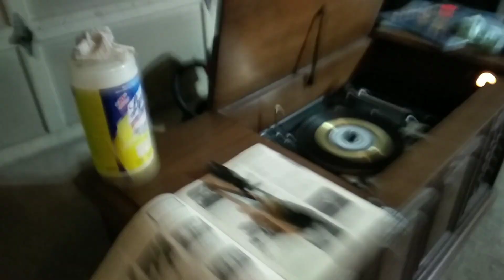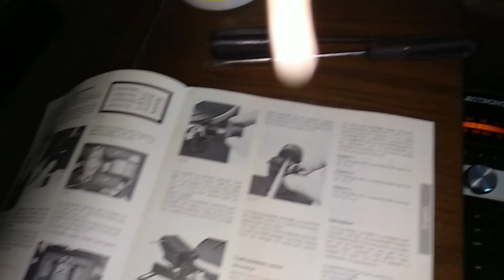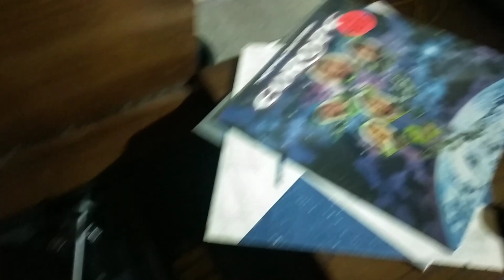A big and ugly Electrohome console I got for free.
Electrohome Imperial Grand Tangier console from the 70s.
Dual 1214 turntable